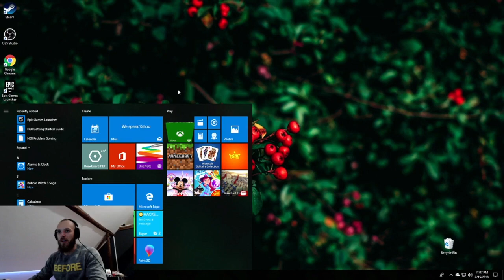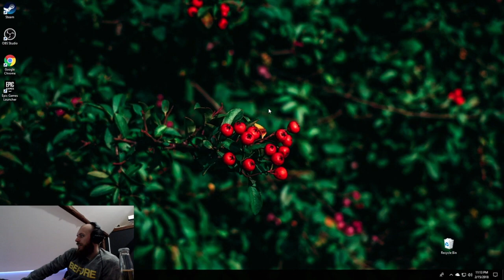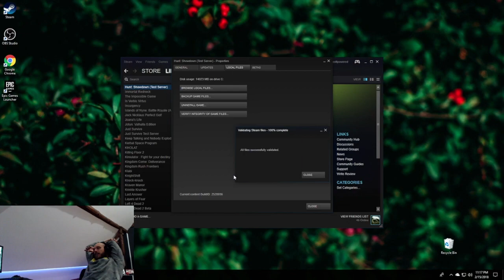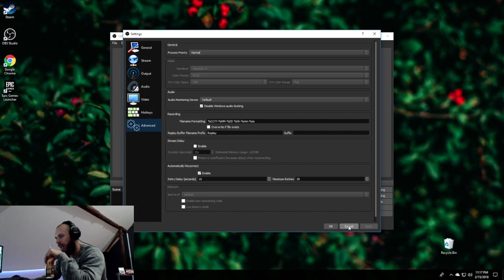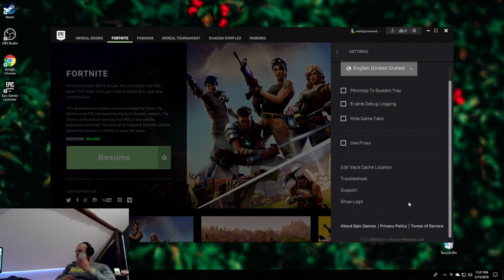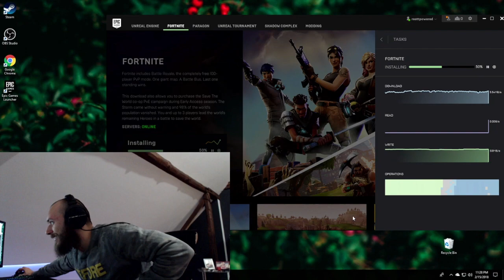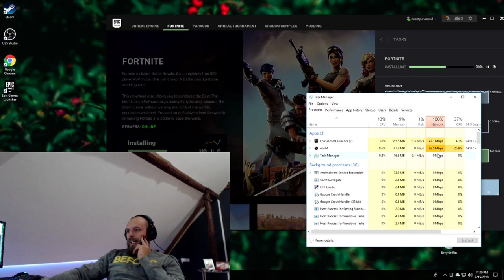Restt - Prvýkrát na dual stream PC - Koľko FPS na Fortnite?